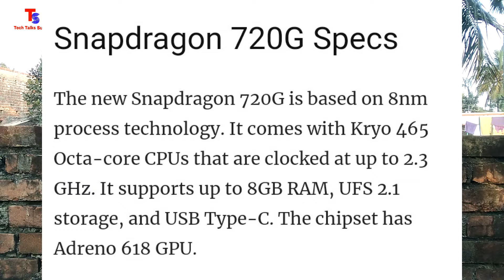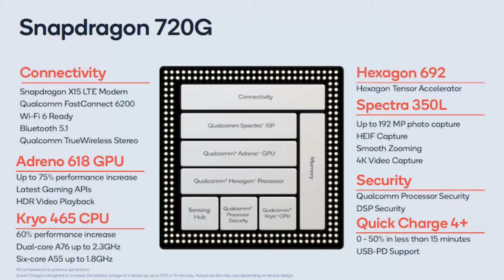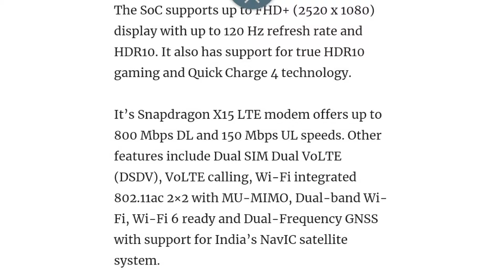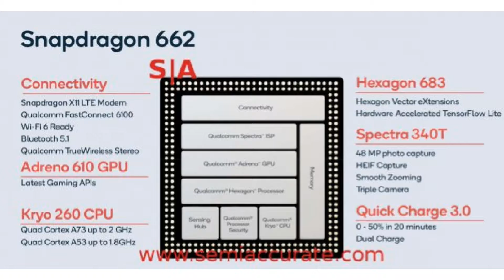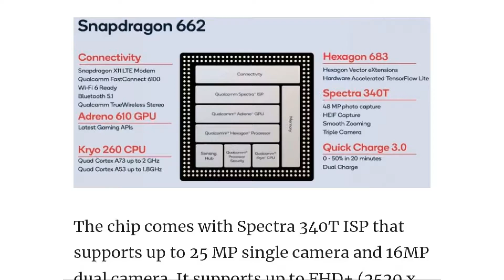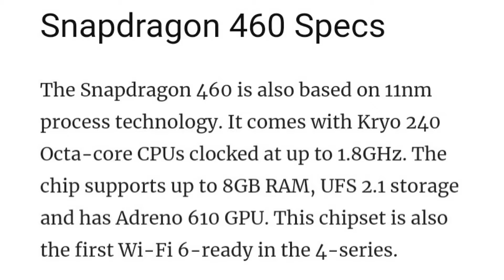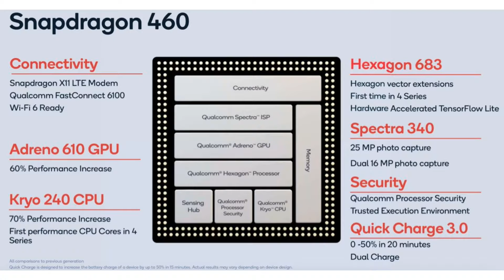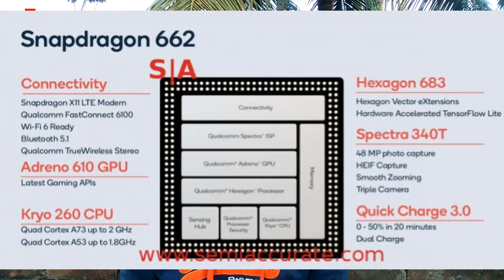Snapdragon 720G , 662 & 460 Gaming Processor For budget Phones !!!!!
Hi guys aj ei video te ami bolechi Qualcom er lastest Snapdragon 720G , 662 & 460 mobile processor k nia Snapdragon 720G elit Gaming feature processor & HDR 10bit color depth & aptX adaptive audio provides high quality sound . Both of processors support wifi 6 & dual VoLte & Indian Navic navigation system 🇮🇳🇮🇳.
Snapdragon 460 comes with 48MP camera support. Asha Kori tomader video ta valo lagbe 💖 ☺️